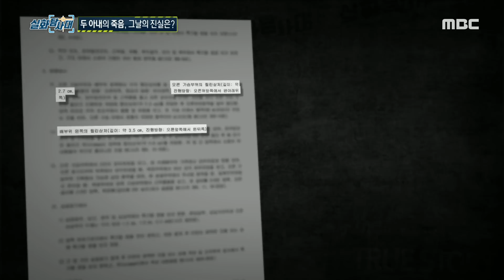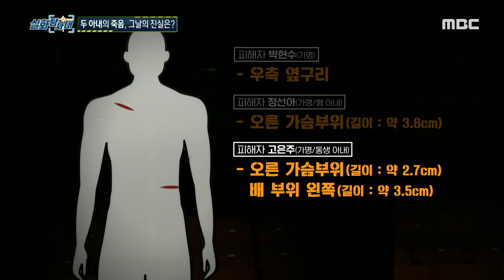[실화탐사대] 살인자는 왜 아내를 쫓아갔나?, MBC 220512 방송